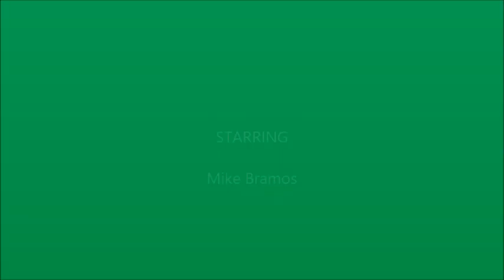M.Bramos photo-video, by paobcgr